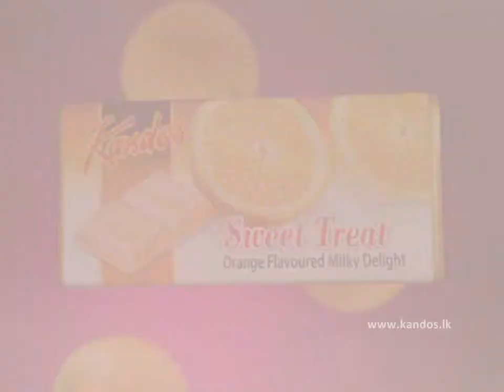Kandos Sweet Treat TV Commercial - Sinhala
Kandos Sweet Treat with Strawberry, Apple and Orange flavors...